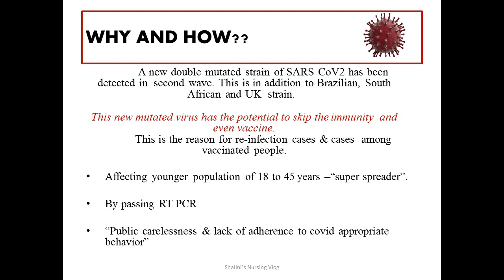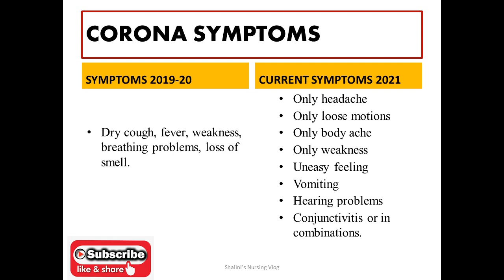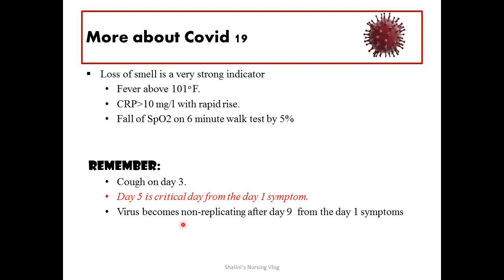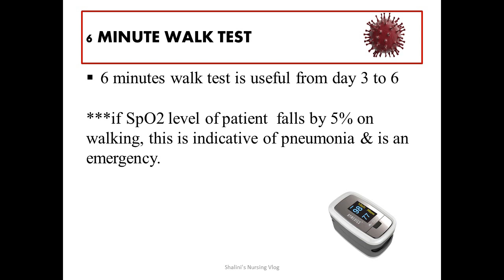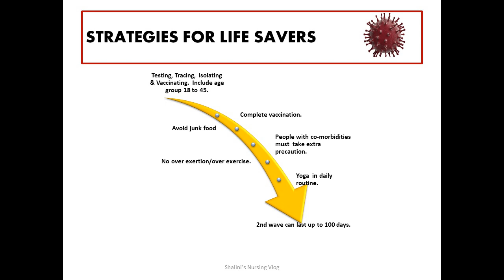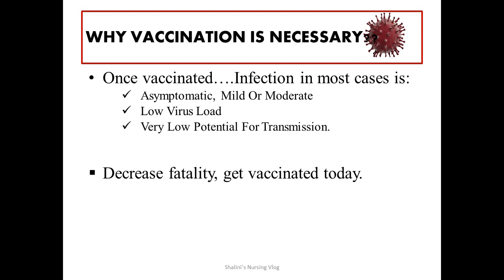DEALING WITH THE SECOND WAVE OF COVID 19/ REASONS FOR THE SECOND WAVE/ STRATEGIES TO SAVE LIFE.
This video is about Understanding and dealing with the second COVID wave. Please pass on this content to your friends and families. Encourage COVID appropriate behaviour at all times.

Queries solved

1. What is the reason for the second wave of COVID 19?
2. Who is at risk?
3. How can we prevent such waves in future?
4. How do we tackle with the current situation?
5. Strategies for life savers
6. Why should we get vaccinated?
7. What are the symptoms of second wave of covid 19?
8. Comparison of covid 2019 vs covid covid 2021